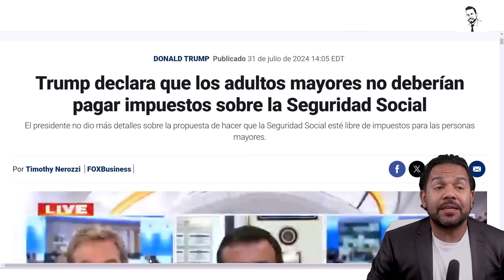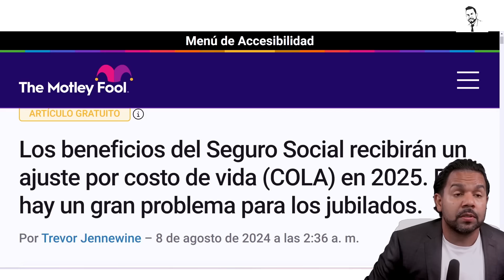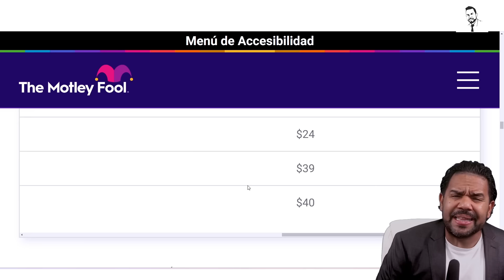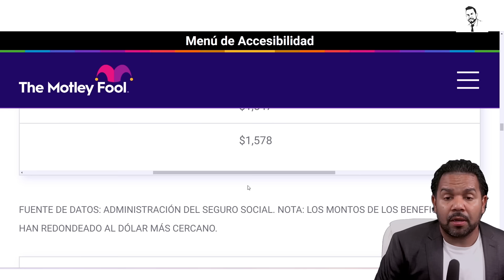Así quedarían los Nuevos Pagos a Beneficiarios del Seguro Social